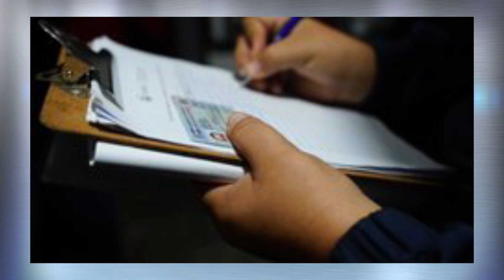Detenciones y multas en casos de maltrato animal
Varias personas sancionadas y un hombre capturado, son parte de los resultados de operativos contra el maltrato animal.